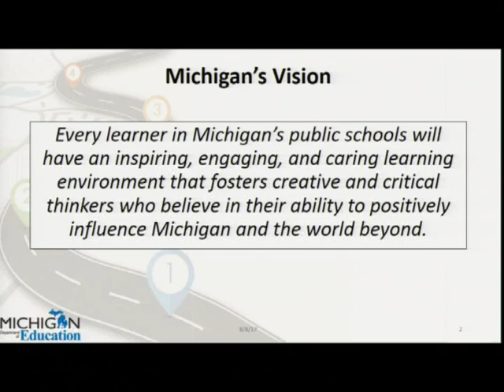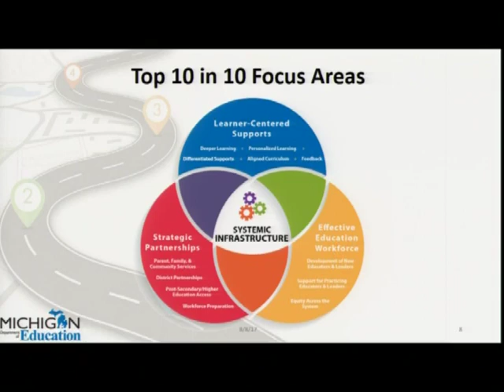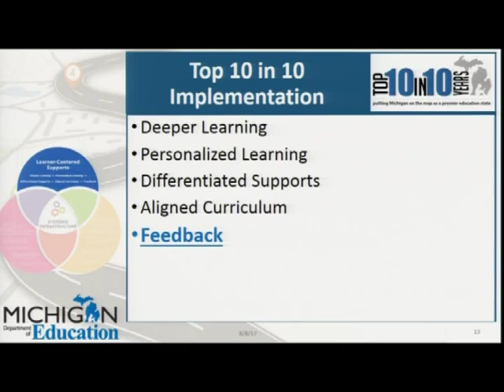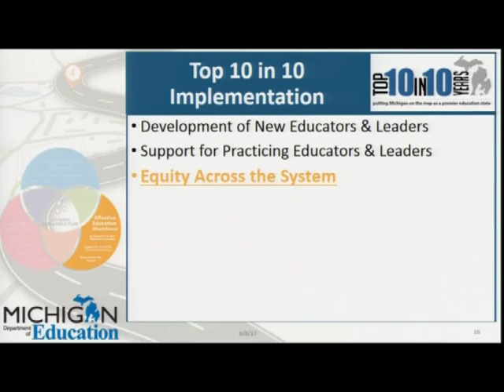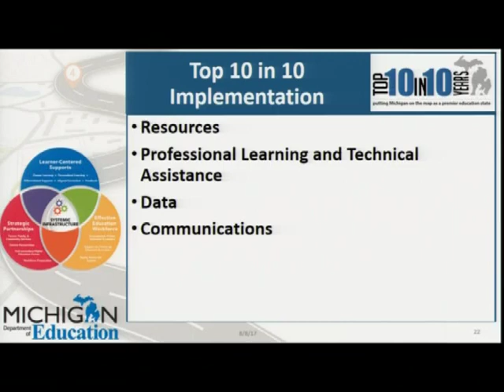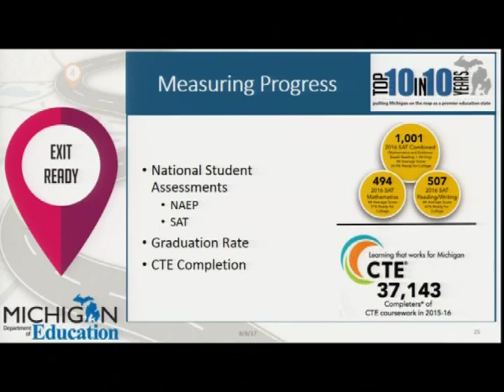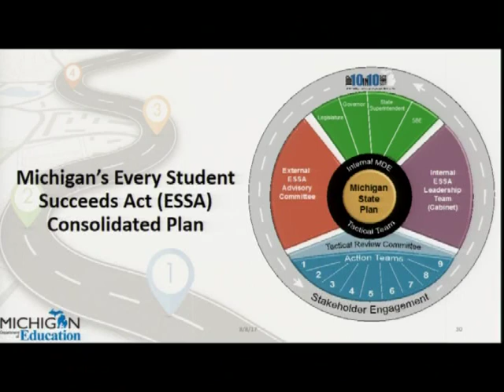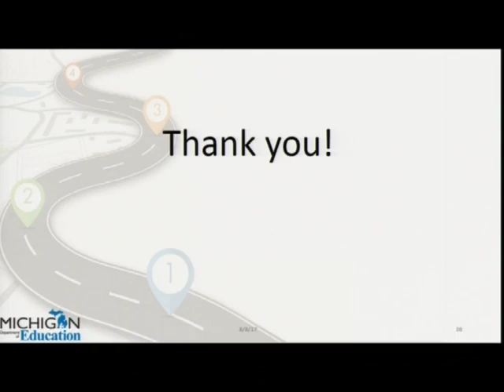Michigan State Board of Education Meeting for August 8, 2017 - Morning Session